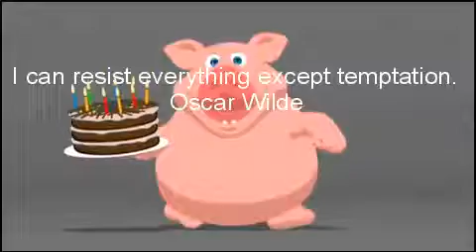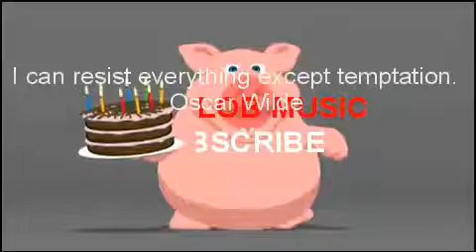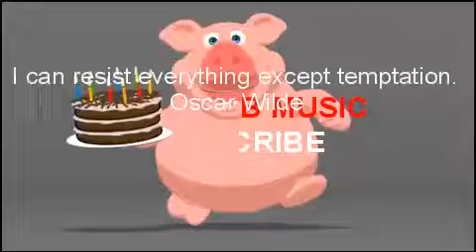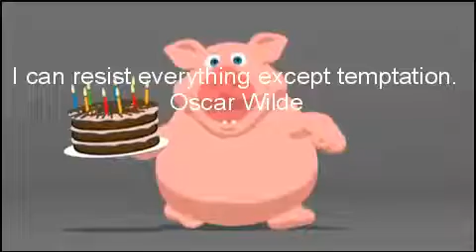KidsBlob - Kidz sleeping music with inspiring life quotes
Relaxing music for babies and kids of all ages.

Allow your babies to relax and fall at sleep with rain sounds and dreamy music. Let your kids study, or simply enjoy our healing, sleeping lullabies, meditation music, sleeping music,, and relaxing music.

Inspiring and positive life quotes in every video to stimulate your kid's imagination.

Amazon cares about your kids. Try our Babies and kids top recommendations. Our team has selected the best sellers to make your life easier. Give it a try! They are FREE to join.

Amazon Baby Registry
Amazon Baby Delight Bedside Sleeper
Amazon Graco Simple Sway Baby Swing,
Baby Advanced Formula Dispenser
Infant Optics DXR-8 Video Baby Monitor
Baby's View 3-Stage Activity Center
Baby Trend Expedition Jogger Stroller
Complete Baby Monitor Solution
Electric Steam Sterilizer and Dryer
Video Baby Monitor with Camera
Baby Activity Jumper
Amazon Prime Trial Thousands of Movies
Amazon Prime Music Trial
Amazon Prime Video Channels Trial
Audible and Get Two Free Audiobooks
Audible Gift Memberships
Kindle Unlimited Membership Plans
Amazon Home Services
Amazon Twitch Prime
Prime Discounted Monthly Offering
Amazon Business Account

classroom music
music for classroom
OCB relax
OCB relax music
kids songs